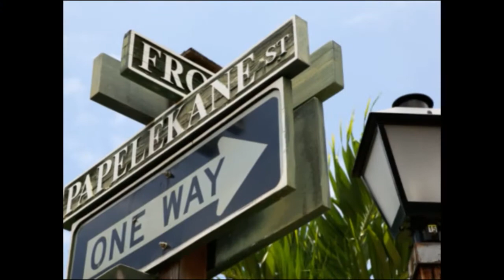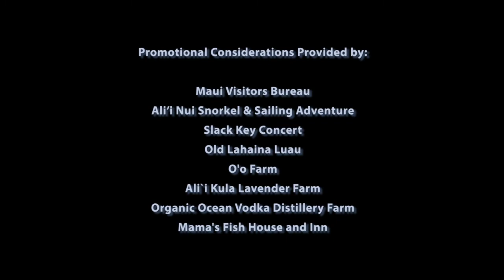Maui Unveiled: The Global Gumshoe's Hawaiian Odyssey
Join the Global Gumshoe as we embark on a captivating journey through Maui, Hawaii—an island where every moment feels like the beginning of a love story! With its stunning landscapes and year-round temperate climate, Maui enchants visitors with oceanview resorts just steps from pristine beaches. Indulge in tantalizing local cuisine that captures the essence of island flavors, and explore a plethora of activities that range from thrilling adventures to tranquil retreats. Whether you're seeking romance, relaxation, or a taste of adventure, Maui offers the perfect backdrop for unforgettable memories. Dive in and discover why this paradise is a dream destination for lovers and adventurers alike!